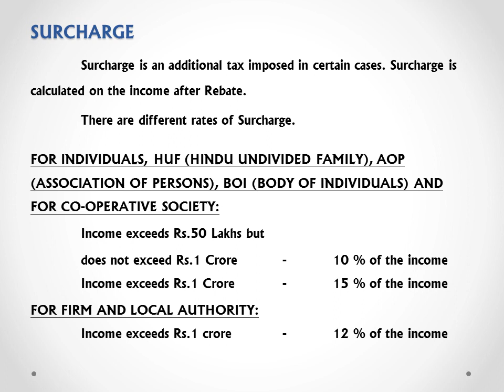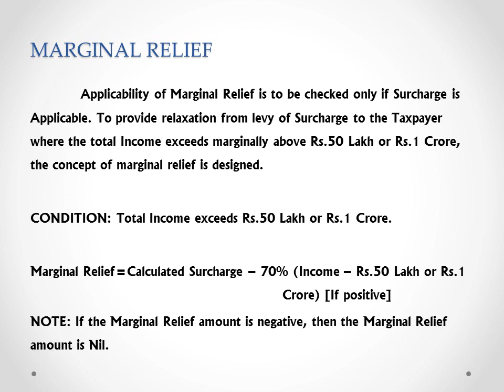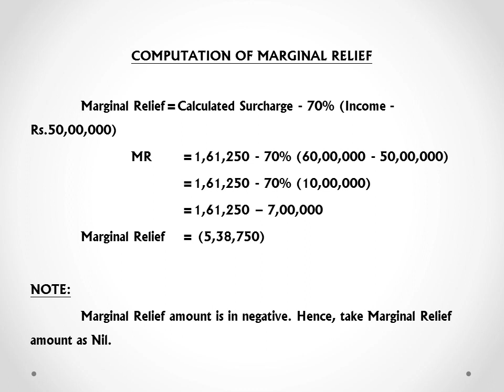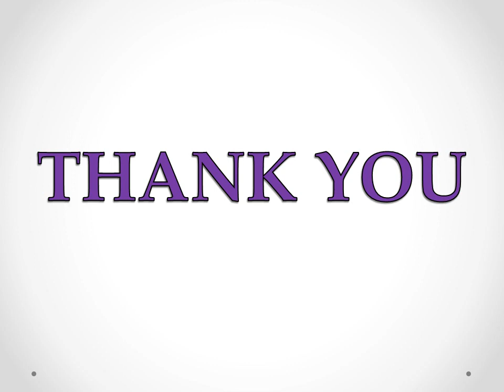SURCHARGE AND MARGINAL RELIEF - EXPLANATION WITH EXAMPLE-IN ENGLISH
Problems in Surcharge and Marginal Relief - CMA - Intermediate.